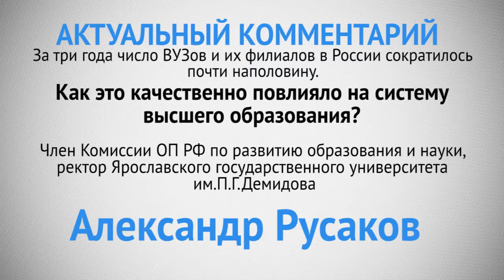Александр Русаков о реформе системы высшего образования